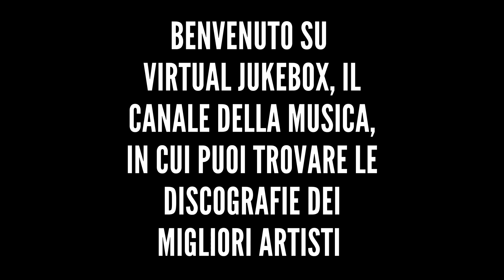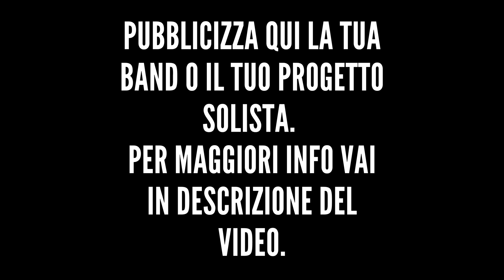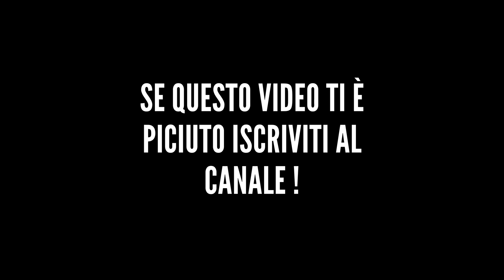Elisa - Broken - HQ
*Altre discografie*

*Testo*

Hard times flowing and my eyes couldn't see stars shining
My heart couldn't feel the beauty of the rising sun
And I'm lost like a bottle that floats in the sea for ever
Will somebody pick up my hope? Will somebody try?
Will I realize?
'Cause it's broken broken
Something got broken like stolen
Stolen, like if it was stolen
And hurting, hurting
I have been hurting and now
Only time will tell
Time will heal
Just pieces of truth that I chose to keep and
No matter if now they are gone
No matter if I am alone
Still I can get back on my feet and walk on
As I know there was something to learn
I know there will always be more worth moving on for
Though, it's broken broken
And hurting hurting
And hurting hurting
I'd love to be one of those colorful early summer days
When everybody is happy that you came
Everybody smiles back at you as soon as your eyes cross their eyes
But something has to happen first
I know winter has to come before it blossoms
So it's broken broken
And hurting hurting
And hurting hurting
Time will heal